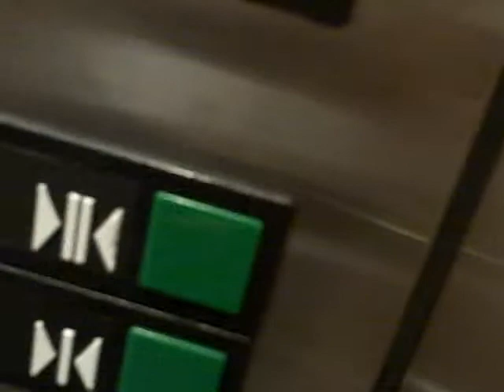2008 Video: Wierd "Glitch" on Elevator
*Clearly it's an older video of mine, not up to today's standards of filming. Otherwise, enjoy this crappy video. :D

Originally Filmed: June 17, 2008

It's not really a glitch, but I figured I would get this up since it is one of my "classics."

Original Description:
Remember when I said "Check this out on the passenger/service elevator? This is what I wanted you to see! I think this elevator was wired wrong!